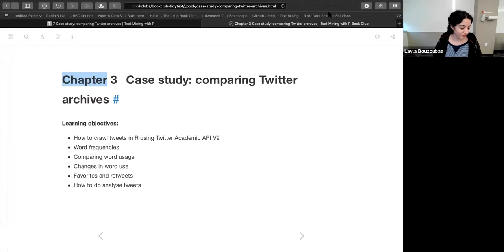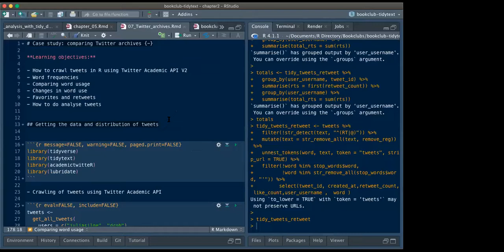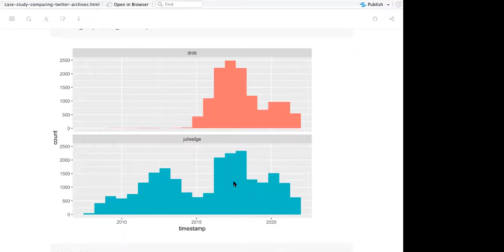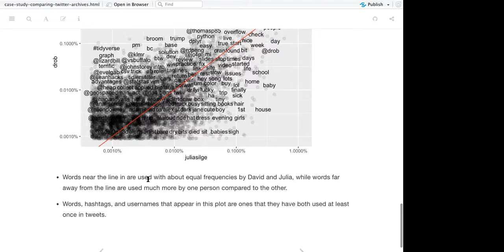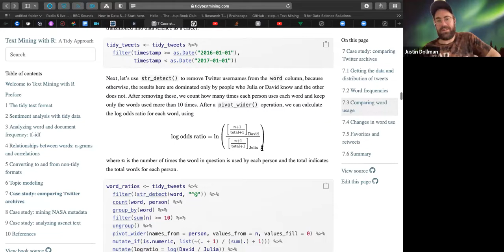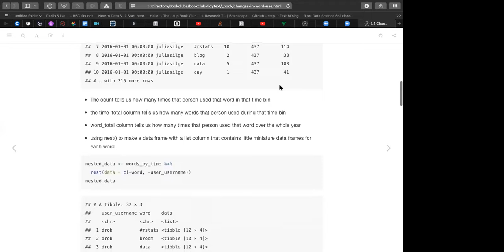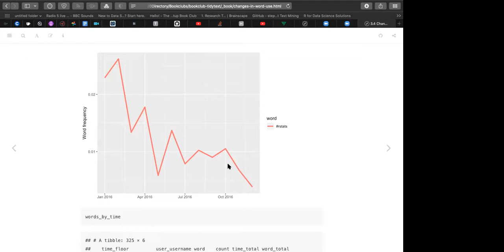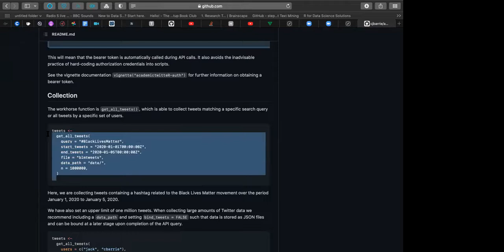Tidytext Book Club: Chapter 7: Case study: comparing Twitter archives (2021-12-01) (tidytext01)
Shamsuddeen Muhammad presents Chapter 7: Case study: comparing Twitter archives from Text Mining with R (a Tidy Approach) by Julia Silge and David Robinson on 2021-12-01, to the R4DS Tidytext Book Club. Cohort 1